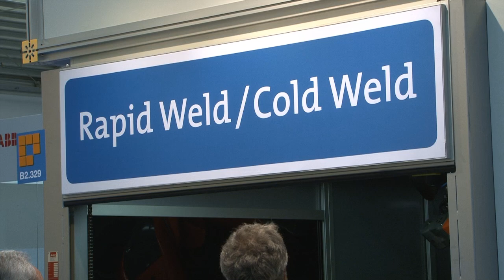CLOOS mit zahlreichen Produktinnovationen auf der AUTOMATICA 2012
In einem Interview mit der Zeitschrift PRODUKTION präsentiert Herr Michael Schmidt, Leiter Vertrieb/Marketing, den Stand und die Hauptattraktionen unseres Messeauftrittes in Halle B2 / Stand 329.